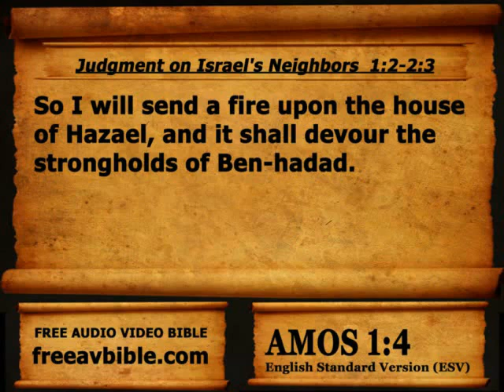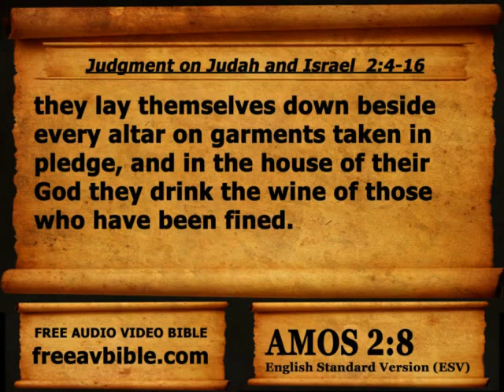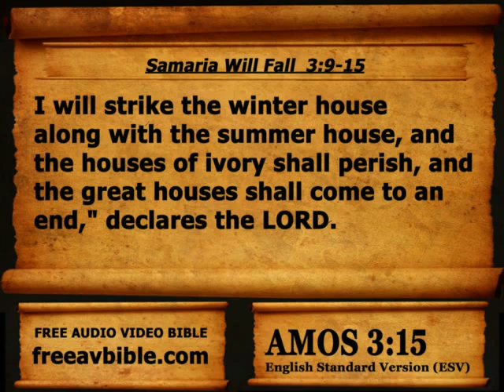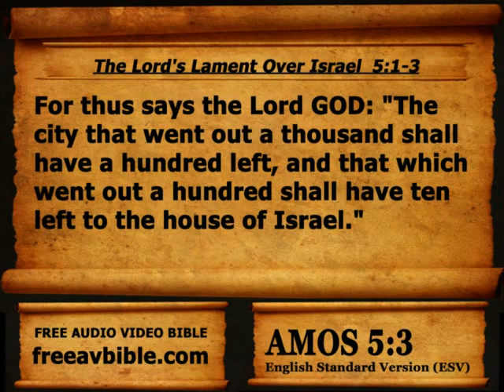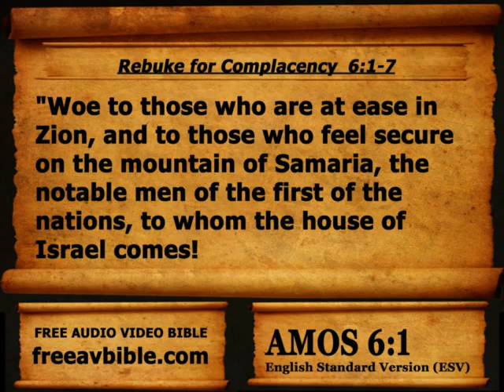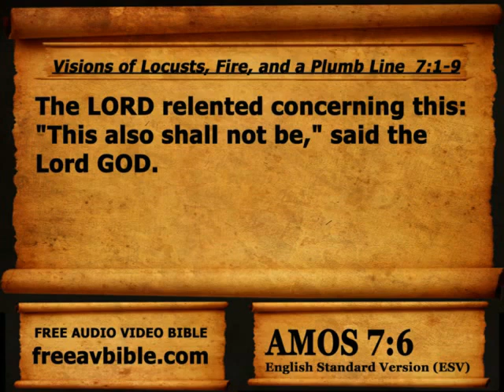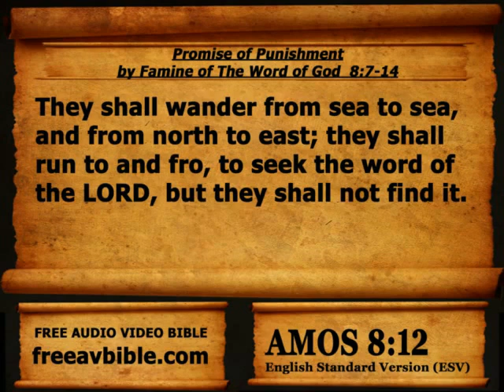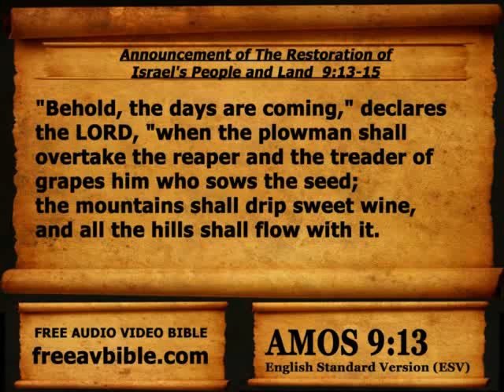Holy Bible Book 37 Amos 1-9, ESV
Best Audiobook version of the Holy Bible!
including all Catholic Apocrypha Books!